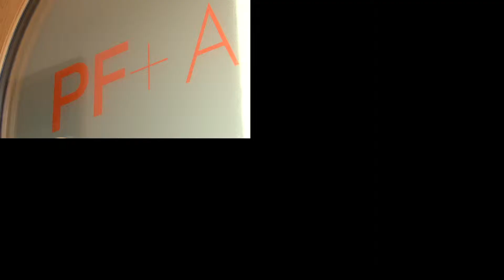CIOB 21 Intro Video - 21 Years of CIOB in Guernsey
One of three videos created and produced by the Guernsey College of FE.
These films were commissioned by the Chartered Institute of Building in Guernsey and were screened at their 21st anniversary dinner.
The event was held on the 23rd April 2015 at St.Pierre Park Hotel